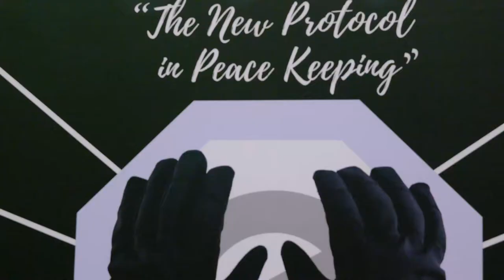Compliant Technologies' G.L.O.V.E. in action at a law enforcement conference in Tinley Park in 2021.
Demonstrating Compliant Technologies' Generated Low Voltage Output Emiiter (the G.L.O.V.E.) at a 2021 Illinois Law Enforcement Conference. The GLOVE is a conducted electrical weapon that is used by law enforcement to quickly, safely and humanely take control of non-compliant subjects.  It is a unique tool that allows an officer complete access to all of their other tools while wearing an active GLOVE, without risk of shock to themselves.  It is generally effective at bringing down most individuals in just a few seconds.